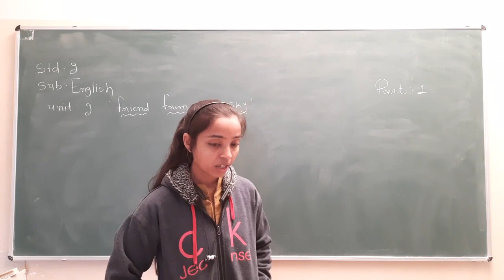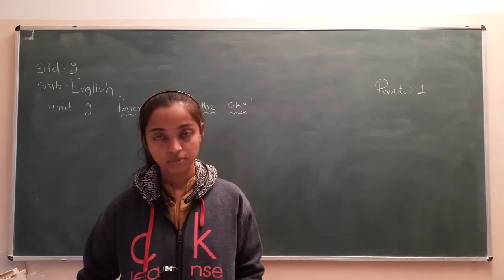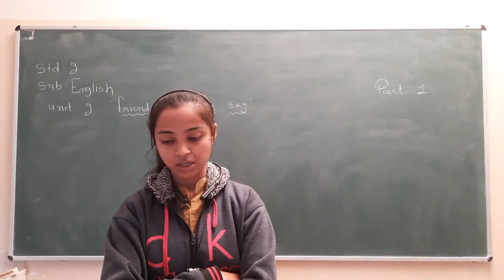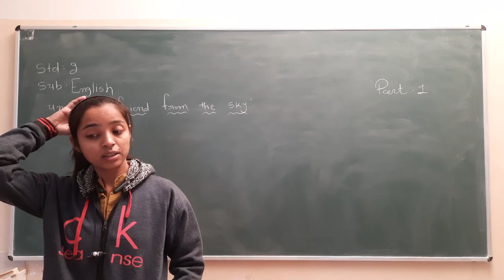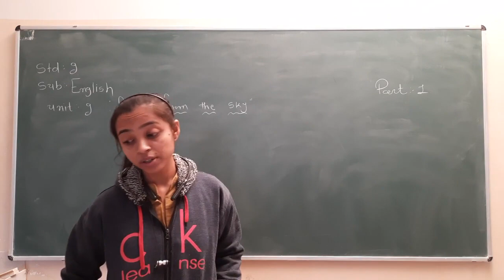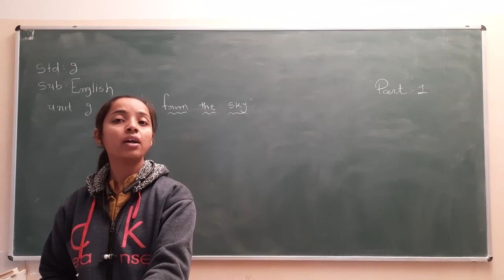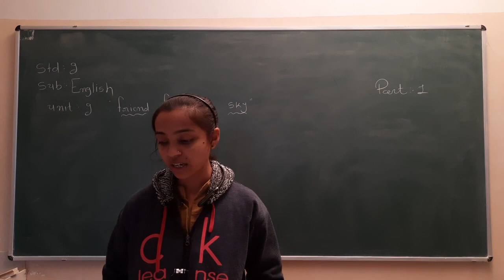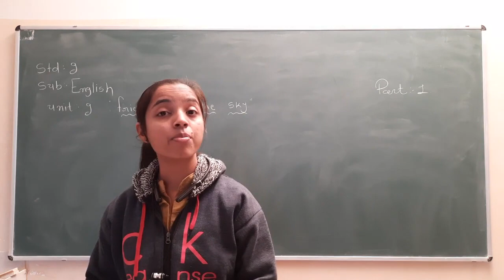Std 9 | English | Unit 9 | Part 2